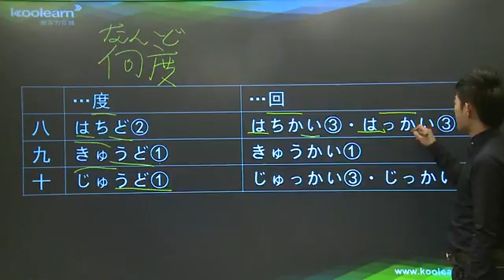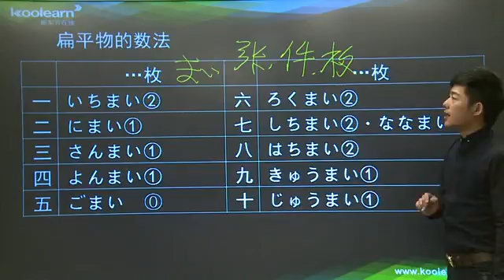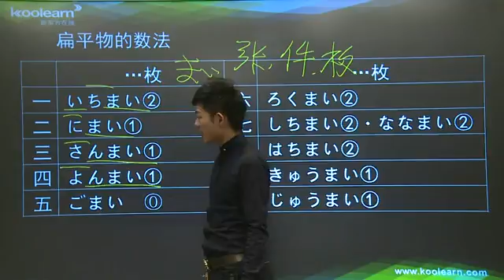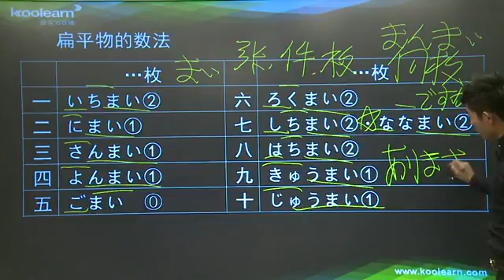18 3 数える言葉